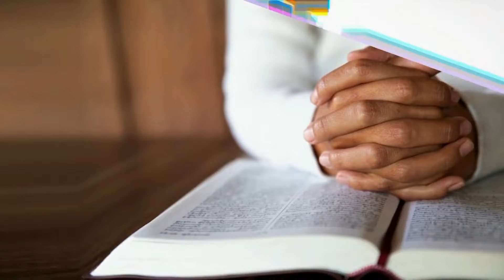The Holy Spirit a must